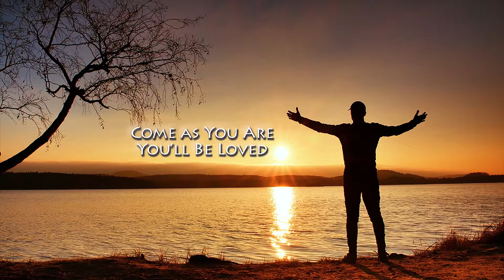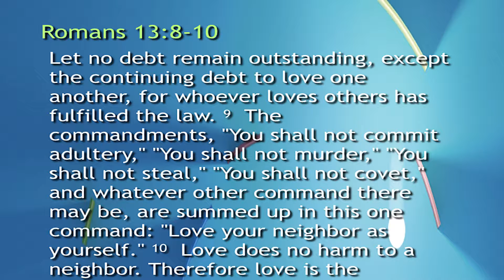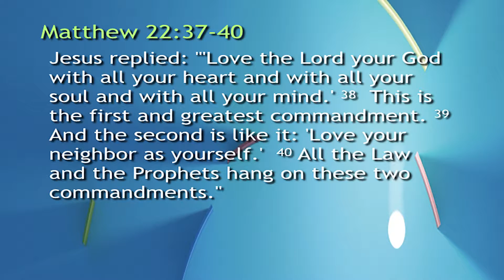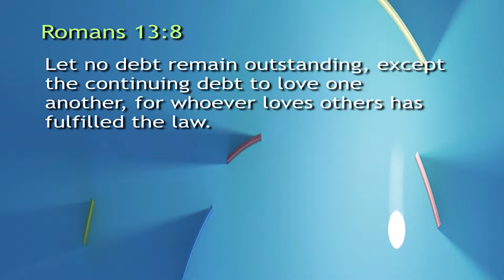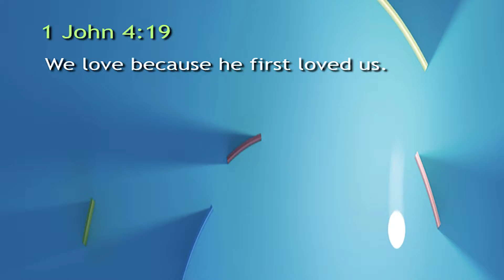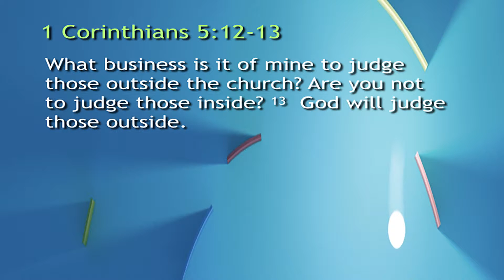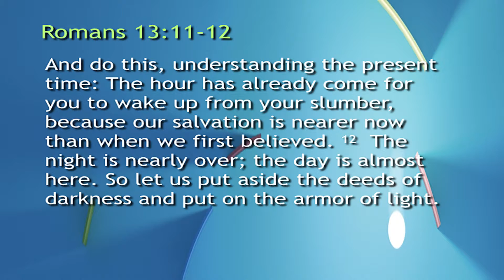A Study in Romans Pt 1 The Bottom Line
"The Bottom Line," Part 1 of a study in Romans, a sermon delivered by Pastor Ed Rhodes on Sunday, April 8, 2018, at North Lakes Christian Church in North St. Paul, MN.